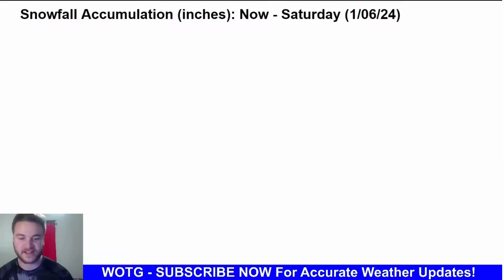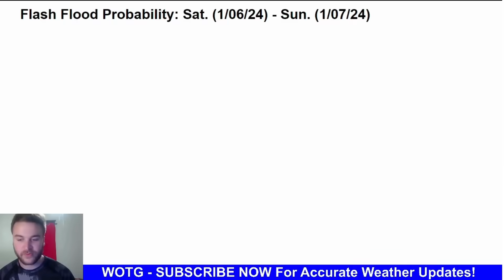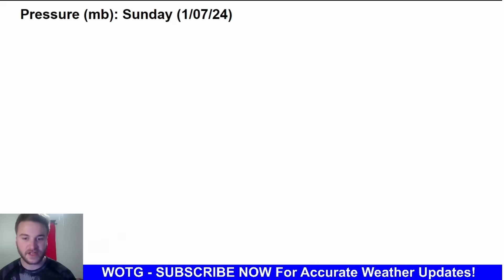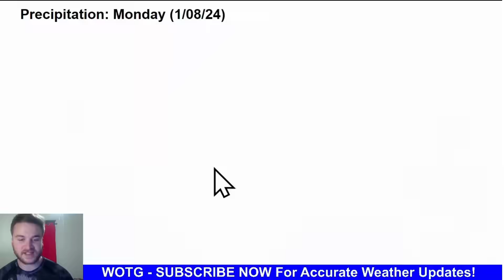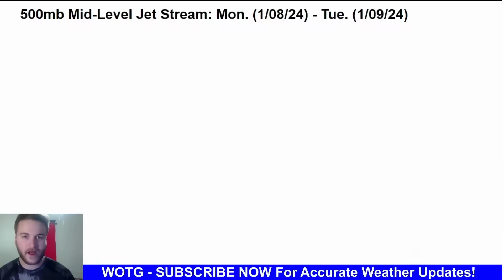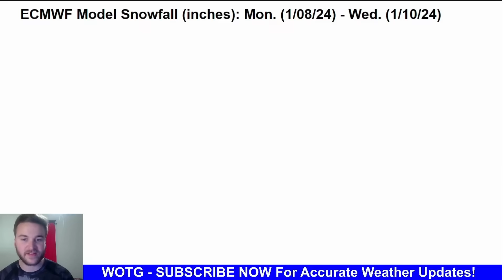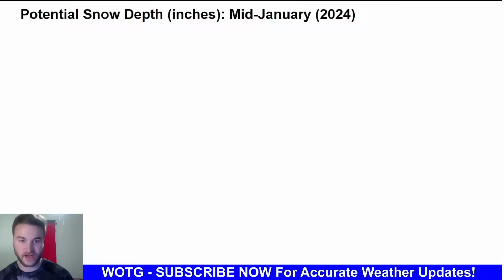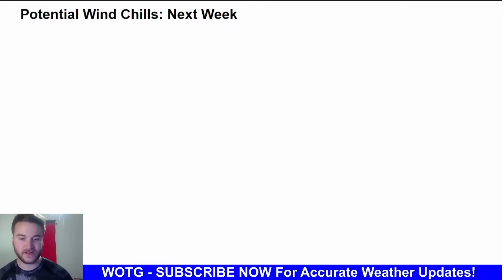This Storm Will Unload BIG Snow!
Two big snowstorms will move across the country this weekend and next week with both of them capable of producing a FOOT of snow! Additionally, the coldest temperatures of the Winter season are coming by mid-January.

VIDEO CHAPTERS:
0:00 Intro
0:53 Current Weather
5:48 1st Snowstorm
9:13 2nd Snowstorm
14:25 Mid-January Snowpack
15:16 Major Arctic Blast
17:31 Outro